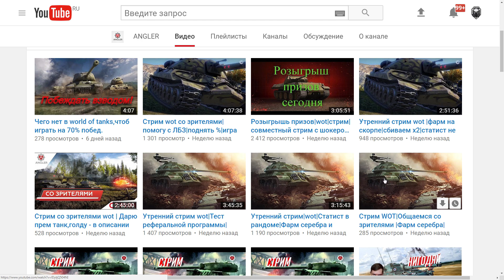ХУДШАЯ КАРТА В ИГРЕ СТАНЕТ ЕЩЕ ХУЖЕ? [ World of Tanks ]